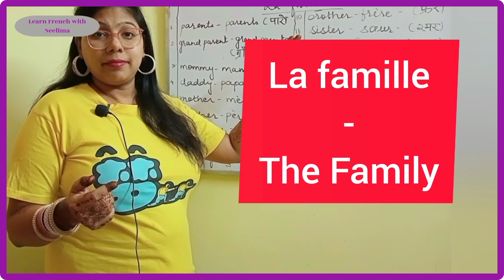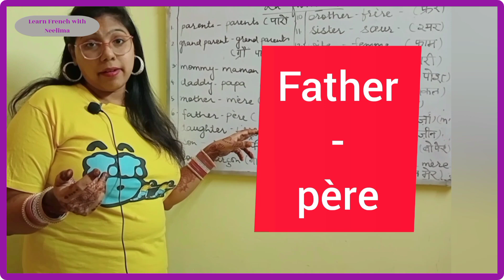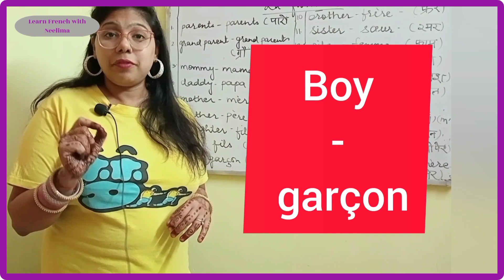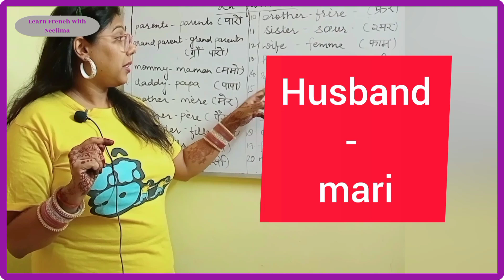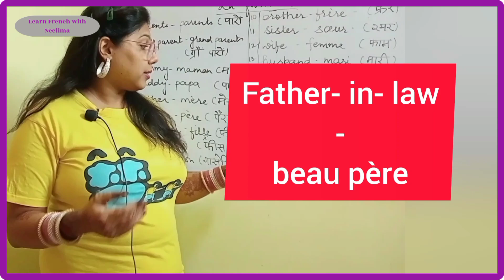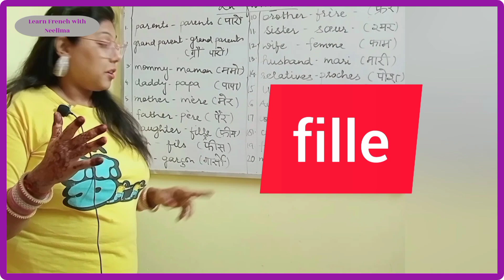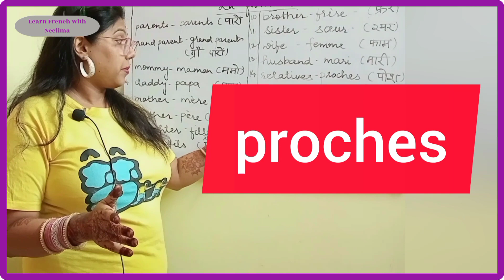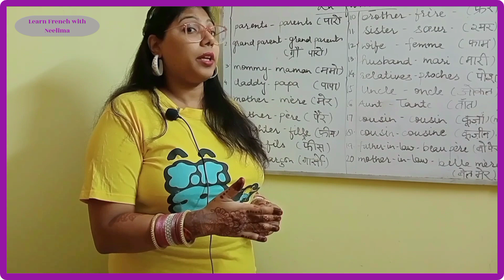Family in French | Hindi to French | Learn French with Neelima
इस वीडियो में आप आसानी से हिंदी से फ्रेंच सीख सकते हैं, इस वीडियो में दिए गए परिवार के सदस्यों के नाम अर्थ के साथ ये हैं।

In this video you can easily learn French from Hindi or English, Family Member's Name given in this video are with their meanings.

La famille (The family)

Grand parents - grand parents

parents - parents

Mommy - maman

Daddy - papa

Mother - mère

Father - père

Daughter - fille

Son- fils

Boy- garçon

Brother- frère

Sister- sœur

Wife- femme

Husband- mari

Relatives - proches

Uncle- oncle

Aunt - tante

Cousin (m) - cousin

Cousin (f)- cousine

Father- in- law - beau père

Mother- in-law- belle mère